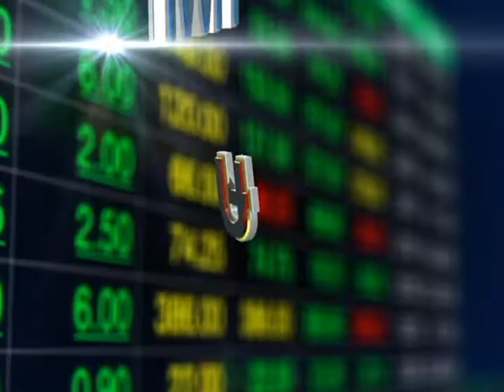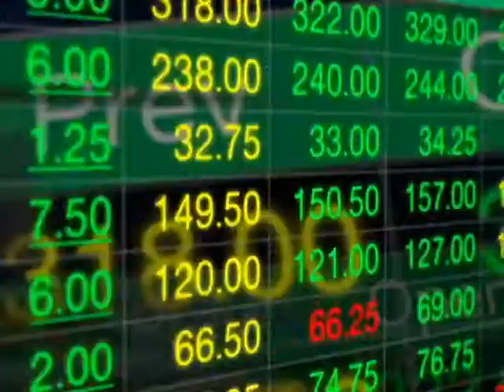"กฤชรัตน์"มองทองยังเป็นสินค้าปลอดภัยเหมาะลงทุน